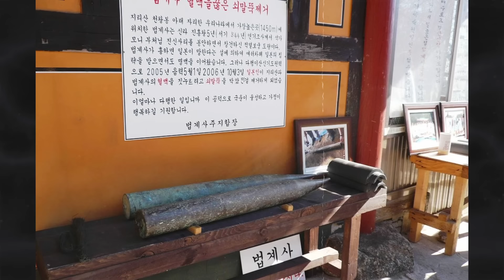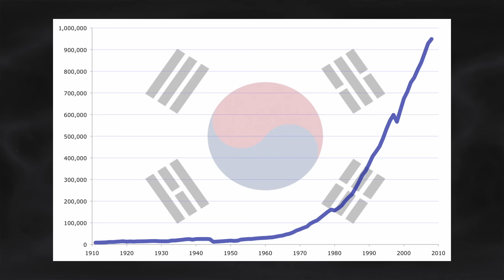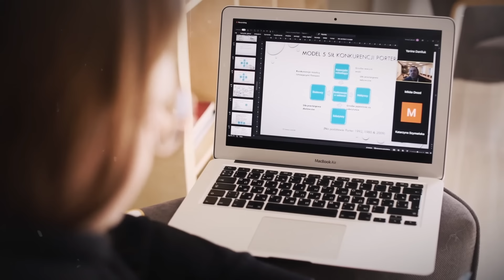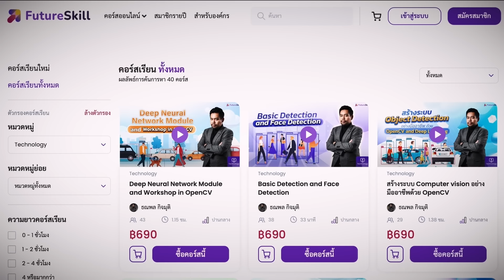คุณไสยระดับประเทศที่ญี่ปุ่นทำใส่เกาหลีจนไม่เจริญมาเป็นสิบปี - Mystery World